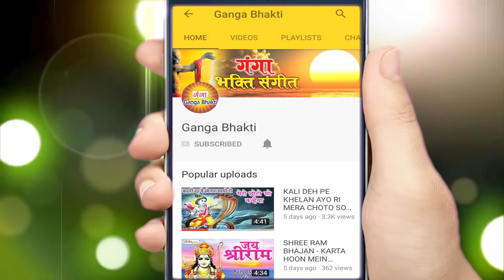शनि ग्रह शांति का सबसे सुन्दर भजन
Ganga Bhakti from the house of Ganga Cassette presents शनि ग्रह शांति का सबसे सुन्दर भजन। ...
Aaj Shanivaar Hai Shaani Dev Ka Vaar Hai Shani Bhajan
 शनिवार स्पेशल भजन: शनि ग्रह शांति का सबसे प्रभावशाली भजन
Twitter पर हमसे जुड़ने के लिए follow करे -

आप हमारी वेबसाइट पर भक्ति भजन देखने के लिए इस  link पर click करें...
Song - आज शनिवार है
Singer - रश्मि
Album - Shani Bhajan 2018